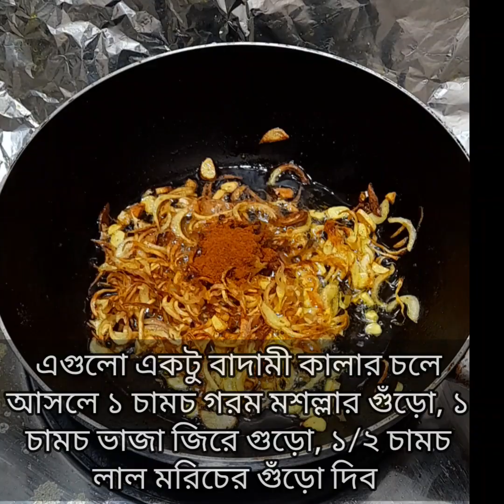সাধারণ রান্নার অসাধারণ স্বাদ পেতে এই ইদে একবার হলে ও এই রেসিপি টি ট্রাই করুন। Aloo ghost curry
সাধারণ রান্নার অসাধারণ স্বাদ পেতে এই ইদে একবার হলে ও এই রেসিপি টি ট্রাই করুন। পেঁয়াজ রসুন ও কিছু মশলার বাগারে সাধারণ রান্না হবে আসাধারন। Aloo ghost curry recipe aloo beefaloorjol# Alooghostcurry